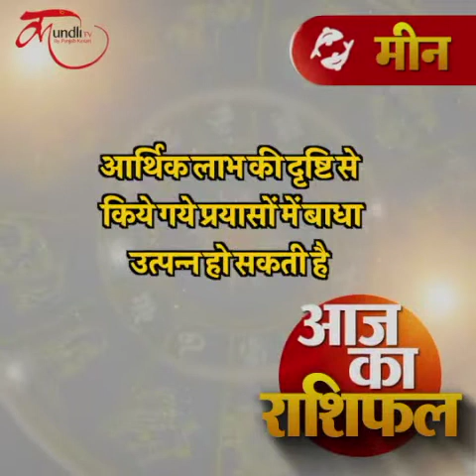Aaj ka rashifal | 28 October 2021 rashifal I Today horoscope I Daily rashifal I kundli tv